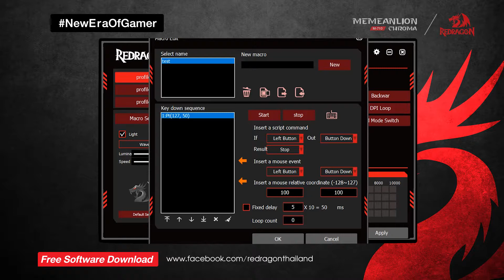เม้าส์ Redragon รุ่น Memeanlion Chroma M710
เม้าส์เกมมิ่งแบบ 8 ปุ่ม รองรับการคลิกได้มากกว่า 5 ล้านครั้ง สามารถตั้งค่ามาโครได้ 7 ปุ่ม สามารถปรับน้ำหนักเม้าส์ได้ รูปทรงสามารถใช้งานได้ทั้งมือขวาและมือซ้าย ความไวเม้าส์ 20g ไฟ Chroma พร้อมปรับได้ 7 โหมด มีหน่วยความจำปรับเปลี่ยนโหมดได้ถึง 3 โหมด สายถักยาว 1.8 เมตร USB หัวเคลือบทอง